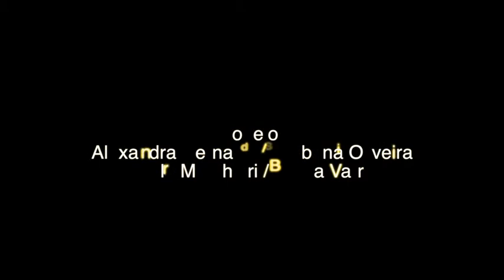Ilhabela - Maison Joly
imagens Marcelo Machado
imagens aereas Jonca Harp
producao Juliana Horta
apoio Hotel Maison Joly